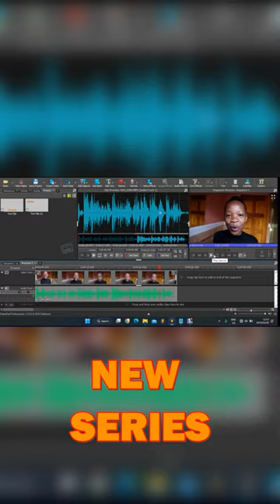VideoPad For Vloggers New Series Two Videos Every Week Until June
Timeline
00: 00 - Introduction
01: 00 - Adding Videos to Your Project
02: 18 - Changing Clip Speed
04: 05 - Applying Transitions
06: 25 - Adjusting Transitions
07: 34 - Final Outcome and Exporting Your Video

NCH Software Academy was founded with the goal of providing affordable software solutions to individuals and businesses. The company's focus on affordability and accessibility has made it possible for people who could not otherwise afford expensive software to create videos, songs, and other multimedia content at little or no cost.

NCH Software Academy has since grown to become a leading provider of tutorials for NCH Software across a range of industries. The company's products are used by professionals and enthusiasts alike, and its commitment to quality and affordability has helped it to establish a loyal customer base.

At NCH Software Academy, our mission is to empower people to pursue their dreams and achieve their goals by providing them with the tools they need to create and share their ideas. We believe that everyone deserves access to high-quality software solutions, regardless of their financial situation or background. We are committed to providing our customers with the best possible experience, and we are dedicated to continuously improving our products and services to meet their evolving needs.

MixPad multi-track recording and mixing software is a powerful tool that helps you create high-quality audio productions easily. With MixPad, you can mix an unlimited number of audio tracks and add various effects like EQ, compression, and reverb to make your recordings sound professional. You can even edit MIDI files with the MIDI Editor and use the Pitch Correction and Pitch Change tools to perfect your vocals. MixPad supports various file types and allows you to export your creations in any format you need. You can upload your productions to SoundCloud, YouTube, Dropbox, or Google Drive and share your work with the world.

VideoPad is a fully featured video editor designed to be intuitive, making it easy for anyone to create professional-quality videos. You can edit videos from a DV camcorder, VHS, GoPro, webcam, or all common video file formats. VideoPad offers a wide variety of transitions and visual effects to add a professional touch to your movies. You can burn your completed movies to DVD or export your video to share online or save to a portable device.

PhotoPad is an easy-to-use photo editing software that allows you to edit digital photos and other pictures quickly. With PhotoPad, you can easily crop, rotate, resize, and flip your photos. You can also touch up your photos to remove blemishes and fix color, adjust the color balance, exposure, levels, brightness, and contrast, and merge multiple exposures to create stunning HDR photographs. PhotoPad supports various image formats and allows you to resize your image utilizing machine learning and AI for the best quality with super resolution.

Whether you're a professional photographer or just want to edit your personal photos, PhotoPad is one of the best photo editors available in the market today. It offers powerful tools and features to help you make your photos look their best. With all these tools at your disposal, you can easily create high-quality audio recordings, videos, and photos.

The information provided in this video is accurate and true to the best of our knowledge, but we make no representations or warranties of any kind, express or implied, about the completeness, accuracy, reliability, suitability or availability with respect to the video or the information, products, services, or related graphics contained in the video for any purpose. Any reliance you place on such information is therefore strictly at your own risk. In no event will we be liable for any loss or damage including without limitation, indirect or consequential loss or damage, or any loss or damage whatsoever arising from loss of data or profits arising out of, or in connection with, the use of this video. The links to third-party websites or resources included in this video are provided for your convenience only, and we have no control over the nature, content, and availability of those sites.

The inclusion of any links does not necessarily imply a recommendation or endorsement of the views expressed within them.